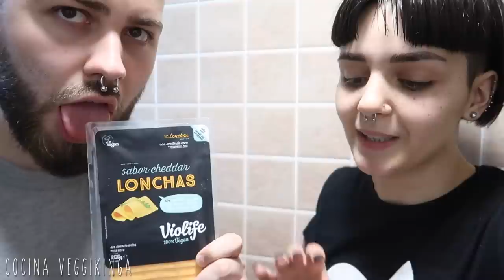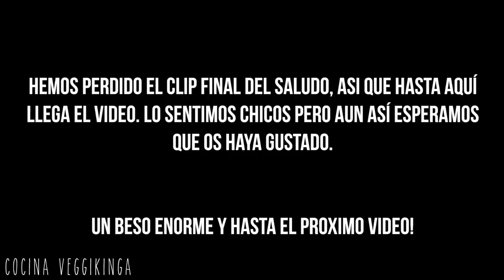Qué COMEMOS en un DÍA VEGANO? | #1 En casa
Like por todos los cambios de outfit!!!

Hans @hans.esz
Lua @pvikinga